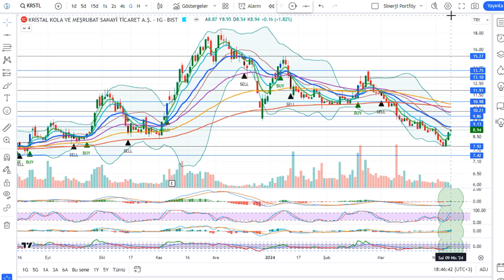KRSTL Hisse Analiz Yorum - Kristal Kola ve Meşrubat Sanayi Tic. A.Ş.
KRİSTAL KOLA ve MEŞRUBAT SANAYİ TİC. A.Ş. Hisse Teknik Analiz ve Yorumu